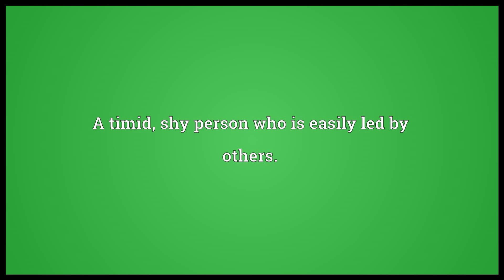Sheep Meaning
Video shows what sheep means. A woolly ruminant of the genus Ovis.. A timid, shy person who is easily led by others.. sheep synonyms: Wikisaurus:sheep.  sheep pronunciation. How to pronounce, definition by Wiktionary dictionary. sheep meaning. Powered by MaryTTS